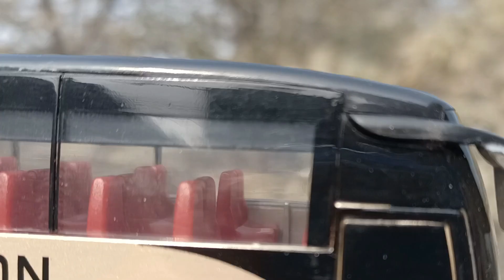Unboxing Of High Scale Proswon Bus Matel Model - Centy Toy